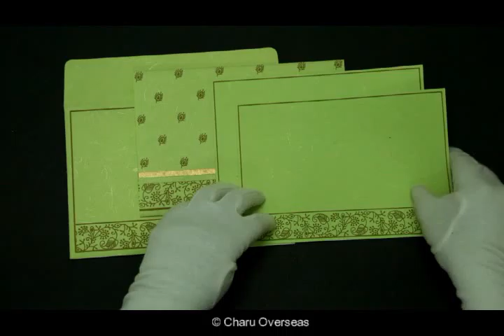CW-8215D | Hindu Wedding Cards | IndianWeddingCards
Unique green colored Hindu wedding cards made from best quality silk papers and by using silk screen printing method. To find more details about this card and to see more Hindu wedding cards please